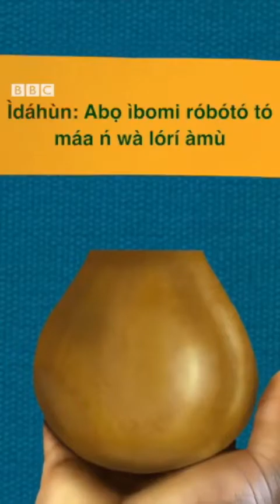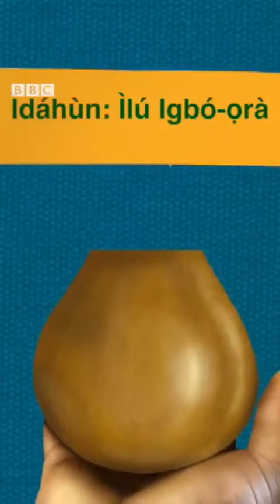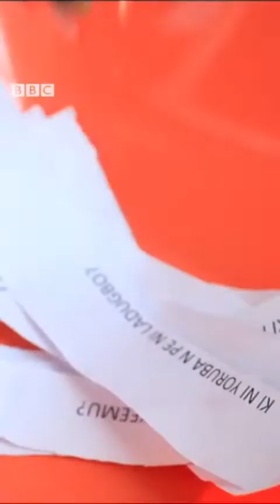Yoruba Proverbs with Celebrities